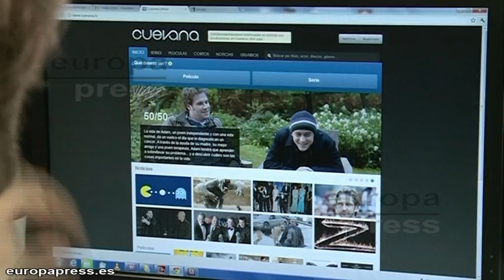Jugadores de la 'roja' por la seguridad en la red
Bajo el lema 'Campeones, también de la seguridad en Internet', Xavi Hernández, Sergio Ramos, David Villa, David Silva, Roberto Soldado y Juanfran Torres dan cada uno un consejo para el uso seguro de Internet y las redes sociales.